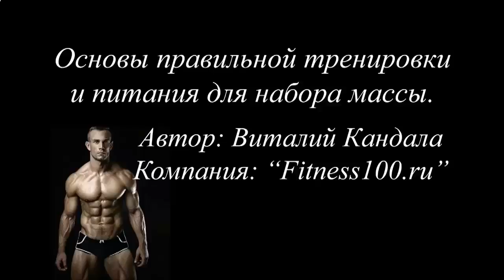Протеиновый коктейль молоко